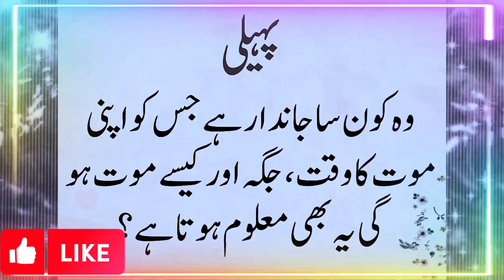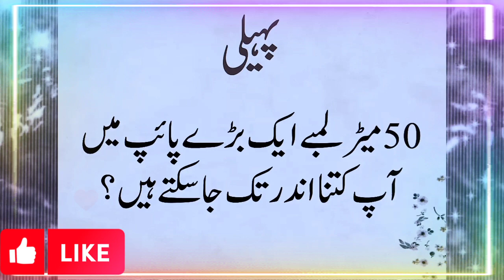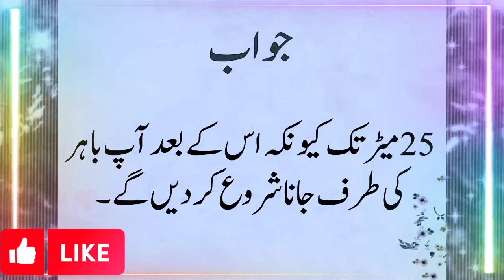Interesting Puzzles in Urdu || Urdu ki behtreen Pehalian